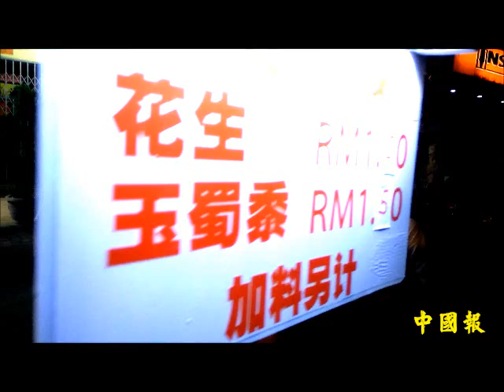【一個馬勞的心酸】心疼丈夫為家付出 妻更珍惜相處時光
（新山30日訊）杜成富的26歲妻子接受《中國報》訪問時說，丈夫為了生計在兩地奔波，雖然犧牲許多陪家人的時間，但是為了一家的生活開銷，也是無可奈何。
“我知道丈夫工作忙碌，沒太多時間陪伴我們。但我知道，這是為了讓我們一家過上更好的生活，所以我也沒有埋怨。”
杜太太週一（29日）晚上在父母幫忙看顧孩子下，前往攤位幫忙丈夫售賣曼煎糕時，如此指出。